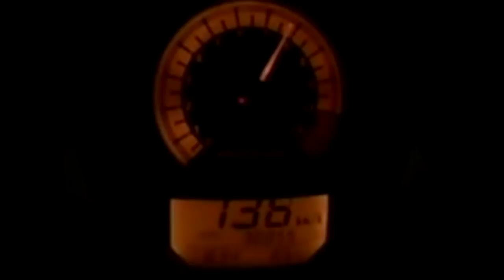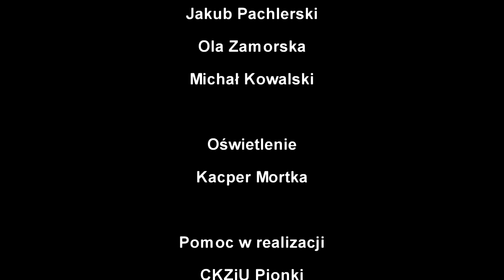Ostatni Puchar - Kacper Borowiecki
Film zrealizowany na potrzeby konkursu.
W rolach głównych Wojtek Dejniak i Weronika Sałbut.
Reżyseria: Kacper Borowiecki